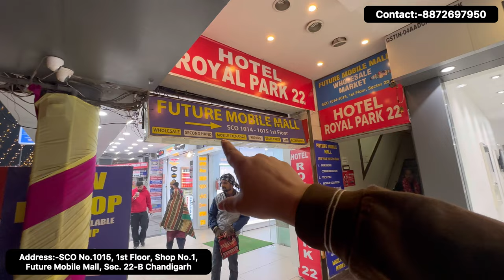Chandigarh iPhone Market, Chandigarh Mobile Market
Shop Name:-Gurjinder Communication

Address:-SCO No.1015, 1st Floor, Shop No.1, Future Mobile Mall, Sec. 22-B Chandigarh